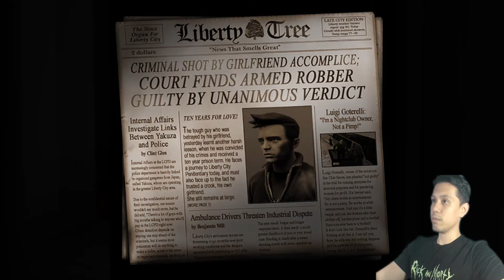GTA Trilogy The Definitive Edition Experience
Ah shoot, here we go again.